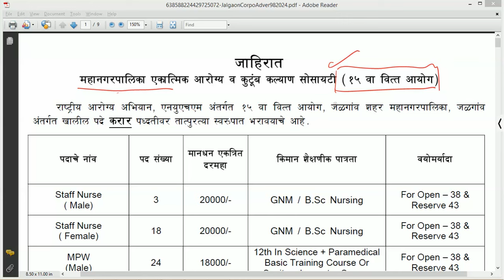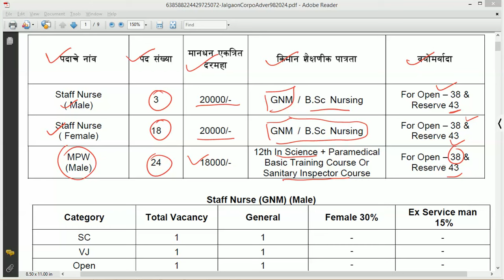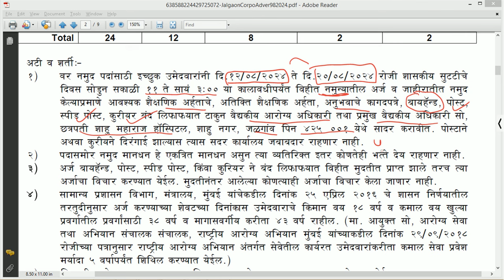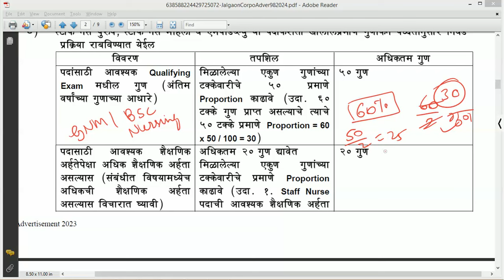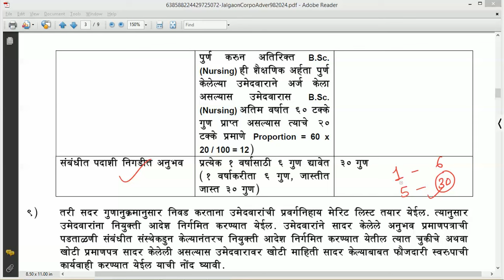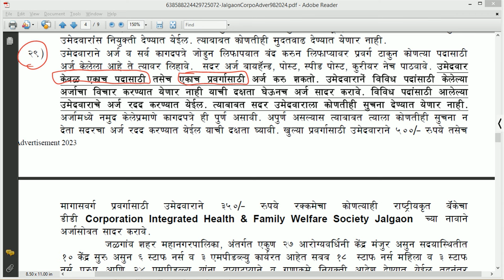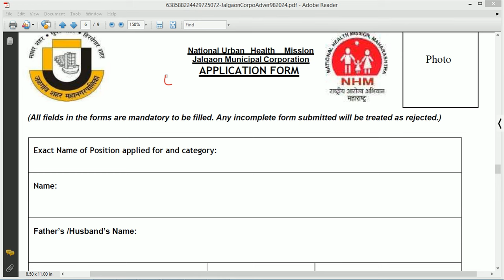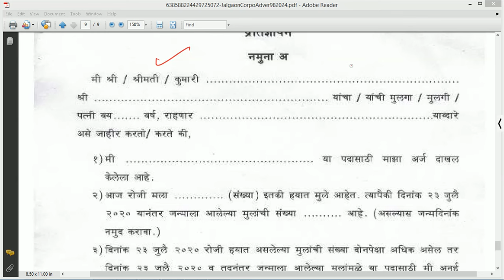आरोग्य विभाग भरती २०२४ नवीन जाहिरात आली | Arogya Bharti 2024 Jahirat